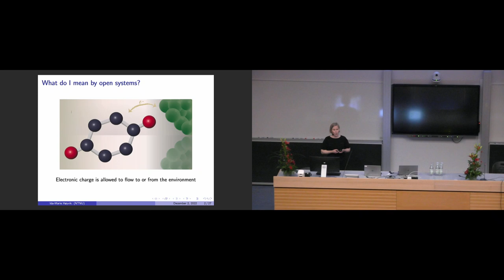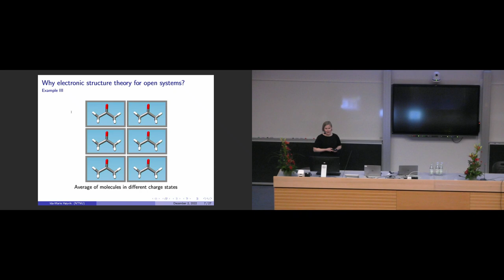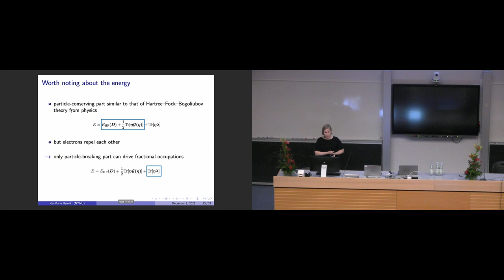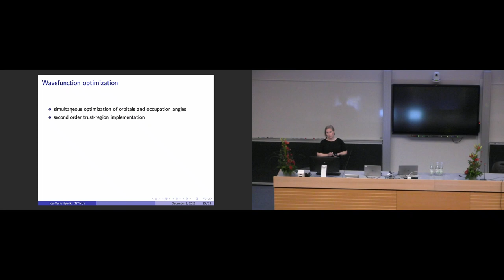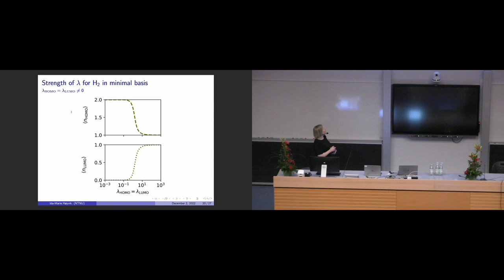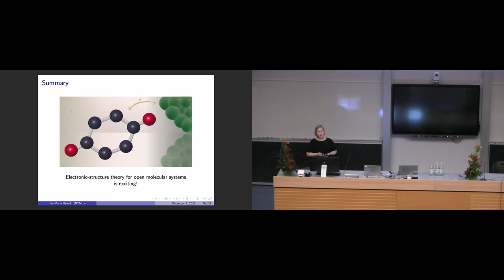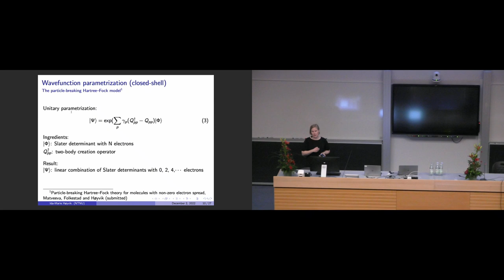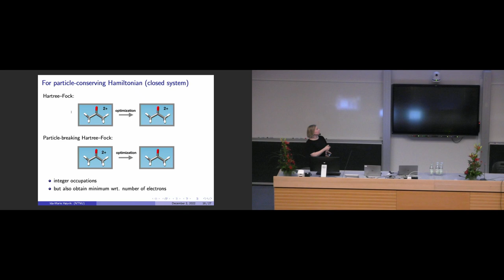Electronic-structure theory for open systems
Prof. Ida-Marie Høyvik
NTNU, Trondheim, Norway

​Abstract
In molecular electronic-structure theory, we usually consider closed molecular systems for which the number of electrons is conserved. Such a system is described by a particle-conserving Hamiltonian, and the approximate wavefunctions are therefore required to be eigenfunctions of the number operator. In contrast, if the Hamiltonian describes a molecular system open to aquire or donate electrons, it will not commute with the number operator and hence the electronic wavefunction need not be an eigenfunction of the number operator. Such wavefunctions have many interesting potential applications in chemistry, and serve as a necessary further development of electronic-structure theory. We introduce the mean-field particle-breaking Hartree-Fock model and show how it reperesents a generalization of Hartree-Fock to open molecular systems. The wave function is parametrized through a unitary exponential parametrization, and in the limit of a particle-conserving Hamiltonian the wave function optimization will converge to a closed system Hartree-Fock solution. The parametrization of the open system Hartree-Fock model enables extensions to response theory and correlated post-Hartree-Fock models for open systems on equal footing with developments for electronic-structure theory for closed molecular systems.​

Rererence:
(1) Matveeva, Folkestad, Høyvik. Particle-breaking Hartree-Fock theory for molecules with non-zero electron spread, submitted